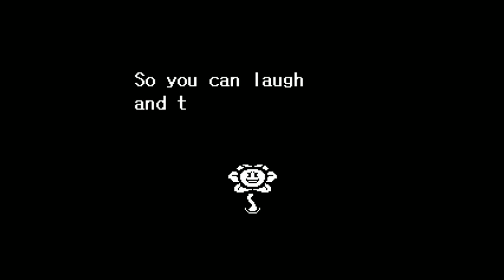Undertale [Flowey Onto Us]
4th or 5th time or so battling Asgore without doing Alphys Date/True Lab.